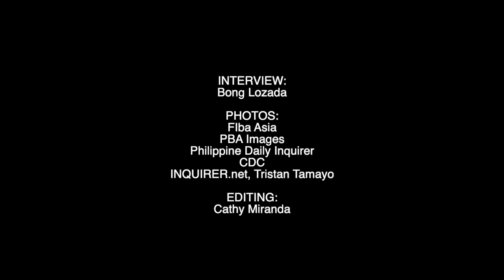SportsIQ: PBA chief Marcial keen on July resumption pending IATF approval, lauds Gilas program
Commissioner Willie Marcial talks about Gilas’ recent success and starting the new PBA season in July with the possibility of having fans back in attendance.